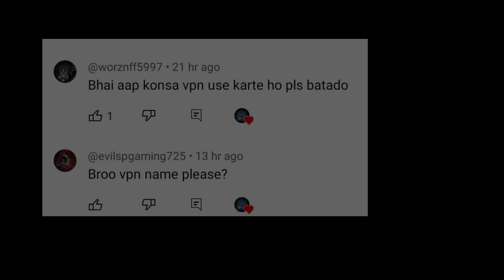Best Vpn For Pubg Mobile Lite 😍| Best Vpn Low Ping For Pubg Lite | Pubg Lite Best Vpn 2023